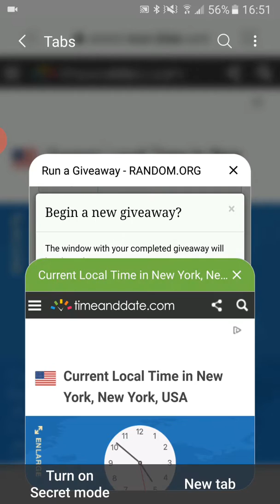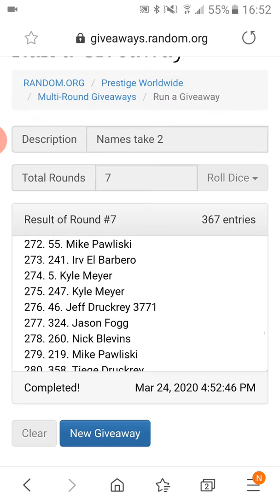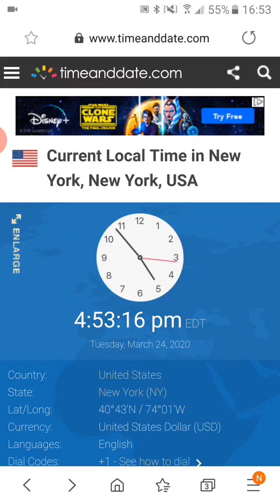Final name list